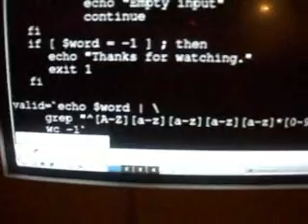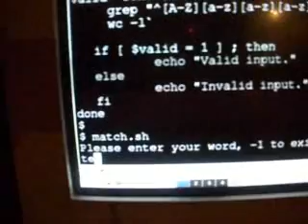Linux (unix) script using grep for pattern matching.